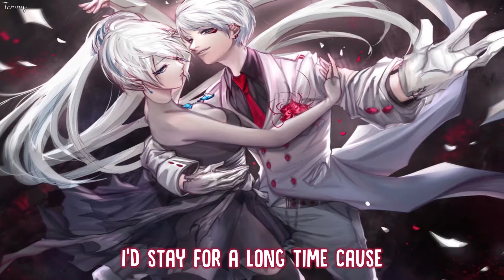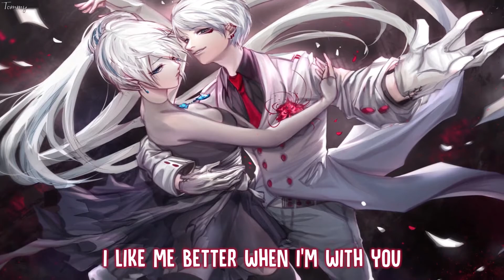「Nightcore」→ I Like Me Better (Lyrics)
| This video include lyrics on the screen |

• Song: I Like Me Better
• Artist: Lauv
• Cover Artist: JohannesWeberTV

▼ HIS DEBUT EP "FADING FACES" IS OUT NOW! ▼

► NOTICE:
© If you are the producer or owner of this song or art and you want it to be removed, then let me know and send me via my email  and i will remove it. No drama!